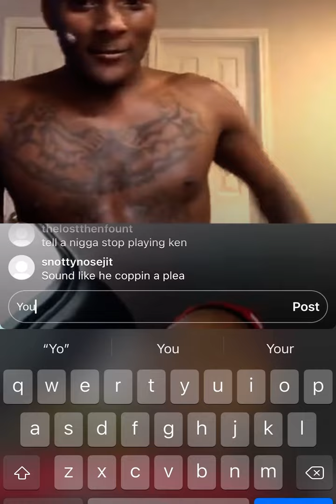NajayBoutBizz Says Someone In OSR Is Ratting & That He Left OSR On His Own